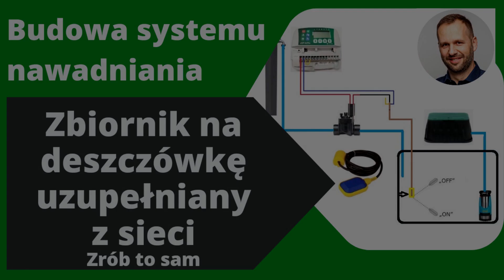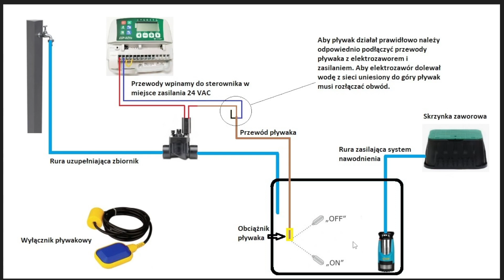Zbiornik na deszczówkę - automatyczne dolewanie wody do systemu nawadniania trawnika, budowa systemu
Wesprzyj mój kanał - postaw mi kawę :)

Zapraszam na nową serię filmów o budowie systemu automatycznego nawadniania trawnika.
W tej serii w poszczególnych odcinkach dokładnie pokażę i omówię kolejne etapy budowy systemu.
W tym odcinku pokazuję i omawiam różne sposoby podłączenia zraszaczy.
Film nieco długi, ale myślę, że odpowiadam w nim na wiele pytań, które zadawaliście w poprzedniej serii, gdzie pokazywałem budowę systemu od projektu po montaż i regulację zraszaczy.